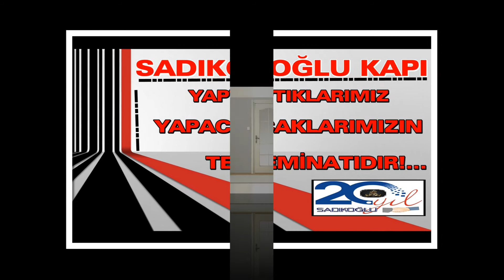İskilip sadıkoğlu kapı